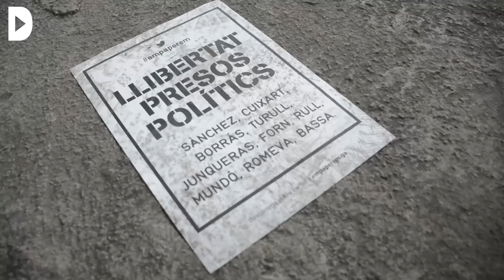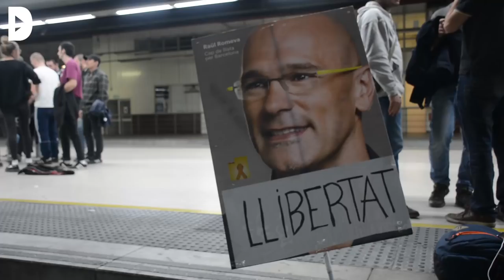Un miler de persones tallen les vies del tren a l'Estació de Sants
Redacció Directa

Audiovisuals: Marc Freixenet